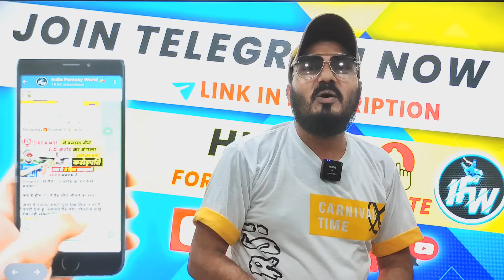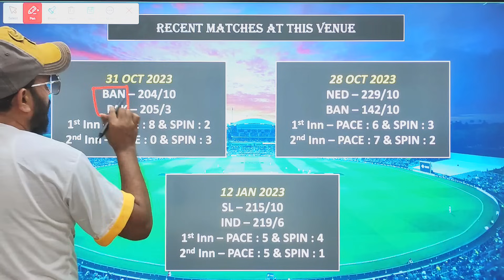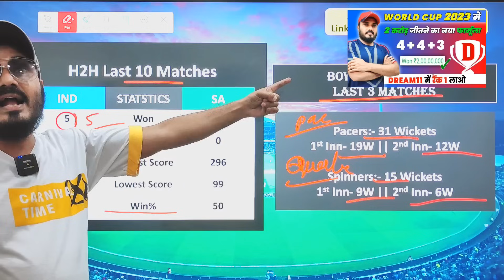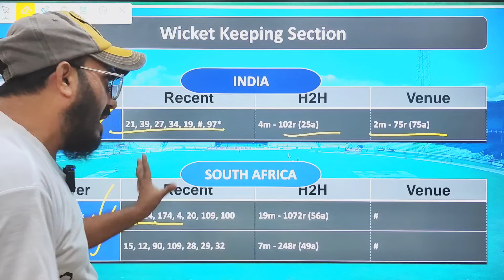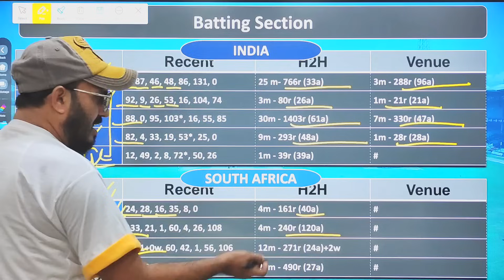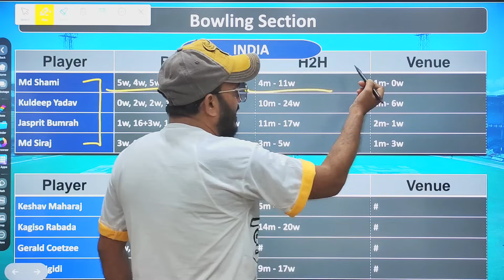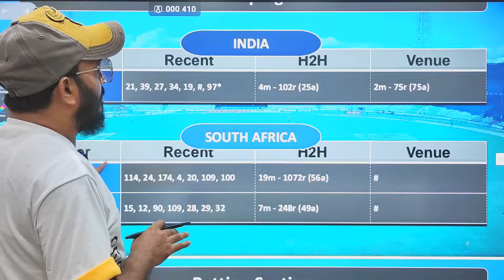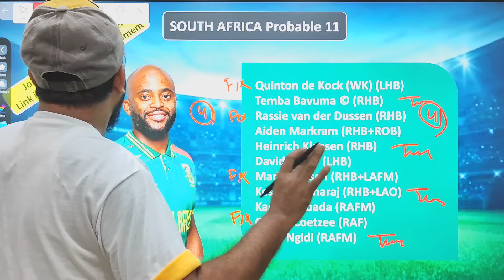IND VS SA dream11 prediction | IND VS SA dream11 team today | World Cup 2023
Ind vs Sa 37th ODI Match 2023 Full Details

QUERIES SOLVED..

IND vs SA 37th ODI Match Dream11
IND vs SA dream11 Prediction
IND vs SA Ind vs sa
IND vs SA dream11 today
IND vs SA dream11 2023
IND vs SA, SA vs IND 2023
SA vs IND team today
SA vs IND 2023 d11
IND vs SA dream11 prediction of today match
dream11 ind vs sa
India vs South Africa Match ODI
dream11 sa vs ind odi 2023
india fantasy world live
ziya barelvi dream11
ziya barelvi dream11 prediction
Ziya Barelvi

h2h
small league

Dream11 Predictor
Dream11 Videos
Dream11 Teams Providor
Fantasy News
Fantasy Experts
Fantasy Videos
Dream11 Team
Dream11.com
Dream11 Teams

IPL News
Dream11 pe paise kamaye